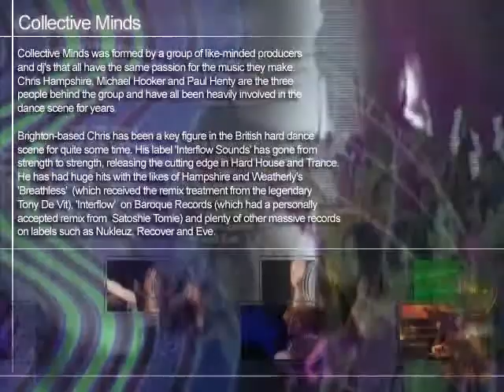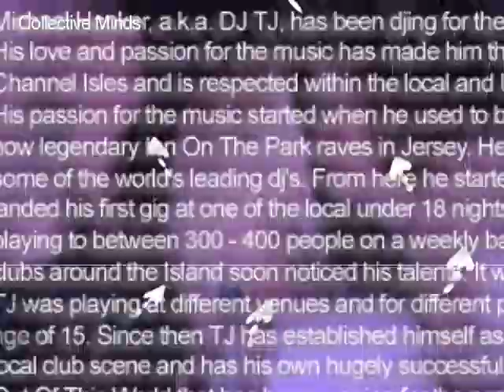Music 2002 Slinky Club Edition Biography: Collective Minds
These are videos that can be played back within Music 2002 Slinky Club Edition.